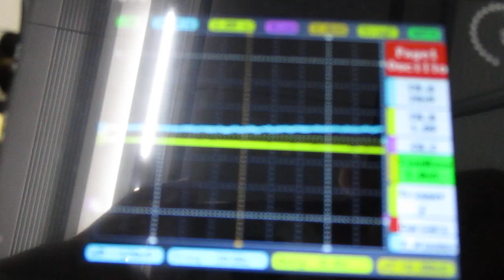超音波を利用した「振動計測技術」 ultrasonic-labo